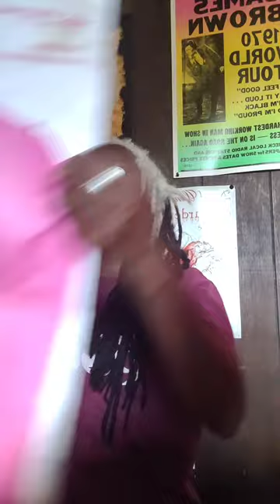Allow ME to REintroduce MYSELF: My Name IS fuckabitchup crackcallsgonewrong SMH 😎☕